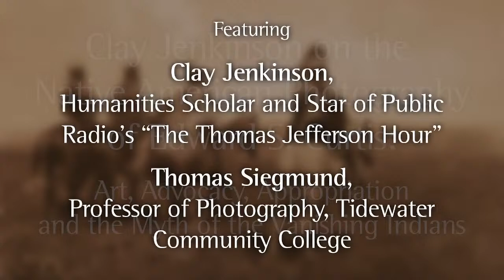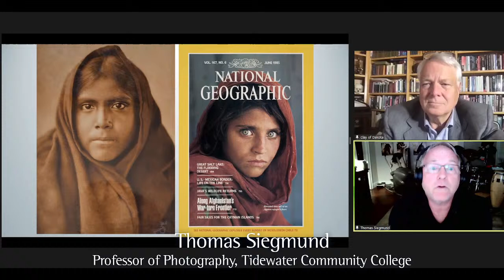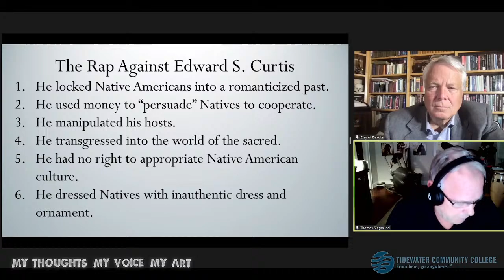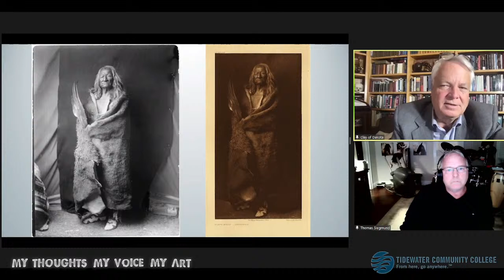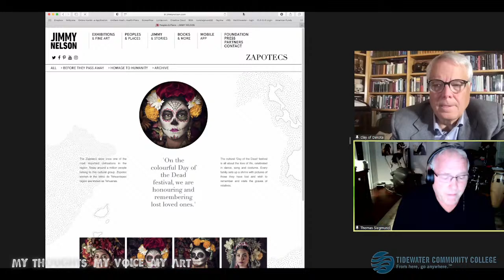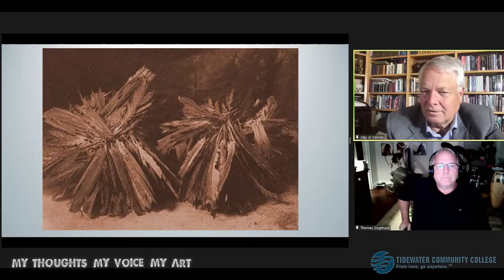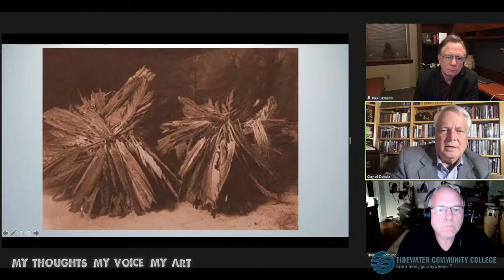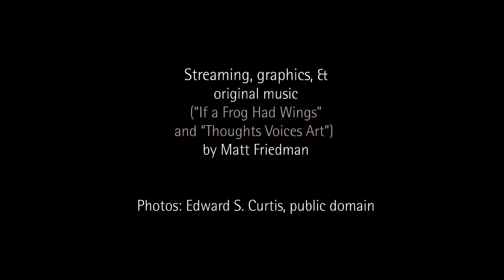Clay Jenkinson on the Native American Photography of Edward S. Curtis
Submit questions in Youtube chat!

Art, Advocacy, Appropriation and the Myth of the Vanishing Indian
Produced by Clay Jenkinson and Paul Lasakow
Clay Jenkinson, Humanities Scholar and Star of Public Radio's "The Thomas Jefferson Hour"
Thomas Siegmund, Professor of Photography, Tidewater Community College

Humanities scholar Clay Jenkinson and Professor Tom Siegmund will discuss the thirty-year photographic odyssey of Edward S. Curtis (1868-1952). Believing that Native American culture would soon disappear from the American landscape, Curtis travelled through the American west to photograph Native Americans "before it's too late." The result was the twenty-volume North American Indian, the most ambitious ethnographic and photographic undertaking in American history. Everyone has seen some of Curtis' most iconic photographs, even if they don't know Curtis by name: "Canyon de Chelly," "The Vanishing Race," "Chief Joseph," and "Vash Gon."

Topics will include Curtis' achievement and Curtis' romanticization of Native Americans, his occasional manipulation of individuals and tribal authorities, his misguided notion that Native Americans were about to vanish permanently from American life, and his transgressions of crossing the boundaries of the sacred.

Questions and comments from the audience may be submitted through the YouTube livestream chat function.